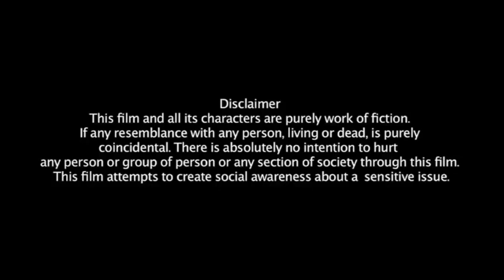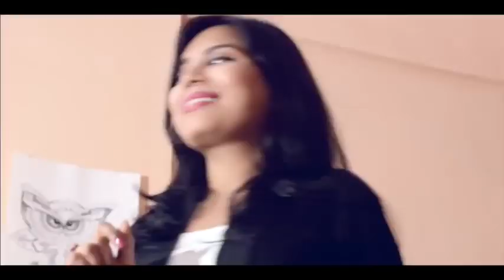इश्क़ | Ishq | Garam Garam Movies 2019